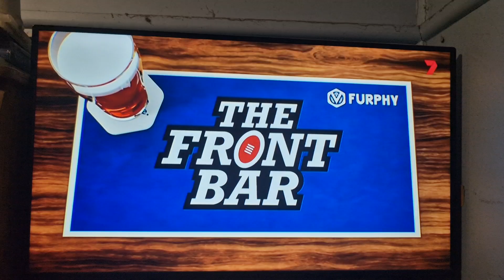Channel Seven Promo